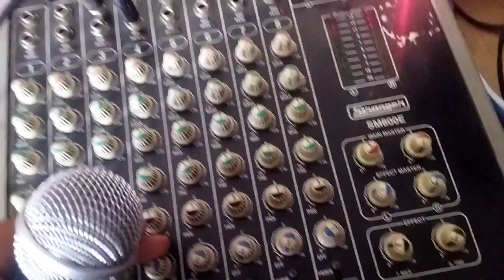98xlr eastar Dynamic Microphone unboxing and price??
ahuja 98xlr microphone

ahuja 98xlr microphone review

ahuja 98xlr microphone testing

ahuja microphone

microphone

ahuja 98xlr microphone

best microphone

ahuja microphone price

wire microphone

dynamic microphone

ahuja aud 98xlr

ahuja wire microphone

ahuja microphone price list

beta 58a microphone

ahuja all microphone

microphone for singing

ahuja 98xlr mic

ahuja all microphone price

xlr microphone

ahuja 98 xlr microphone

ahuja aud-98xlr' unidirectional dynamic microphone

best dynamic microphone for singing

aud-99xlr microphone